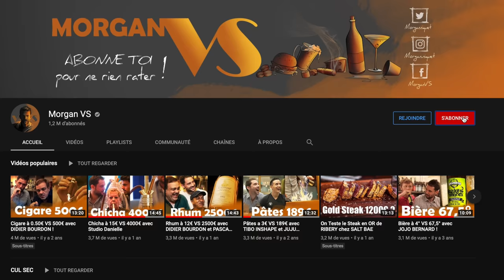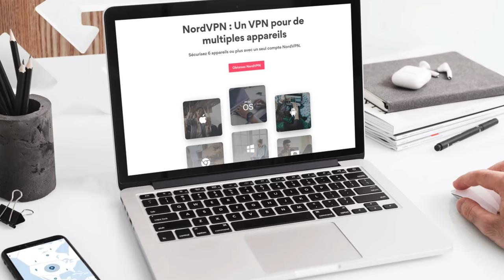Cave à 20€ VS Cave à 60 000 000€ ( Les Bouteilles les plus rares du monde ).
et rate pas La prochaine Vidéo !
C’est satisfait ou remboursé pendant les 30 premiers jours.

Je vous attends vite sur INSTA pour les exclu, les Offs, les lives, pour parler avec vous

Pourquoi la vidéo n'a pas durée plus longtemps ? ( je vous explique en fin de com' épinglé )

J'essaye de vous communiquer assez vite un contact pour Michel Jack Chasseuil !

Gros Merci a mon Pote Antoine et le Media " Neo " qui nous a aidé a organiser le tournage dans cette cave record du monde

C'était la meilleure ouverture de bouteille de ma vie ahahah ! Un jour dans des millions d'année, challah j'aurais la même cave.

La team VS :

Le pro des gros plans, Erwan Le Tallec !
Le grand maître son, Florian Gady !
Assistant de Prod , Jérémy Ilpadrino ! @jeremy_ilpadrino
Il assemble les images comme personne, Sébastien Anne ! @DreamWorldVideos